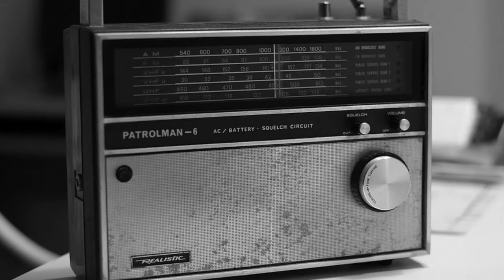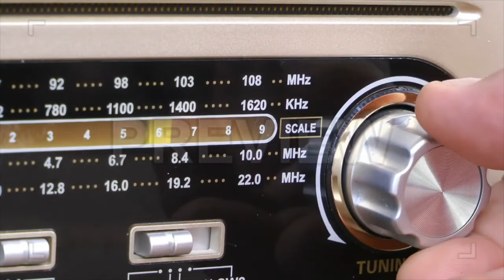Blurry (Official Music Video) by Zach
Video made by Jason Chamberlain. Blurry is from the release Guideline, available everywhere.